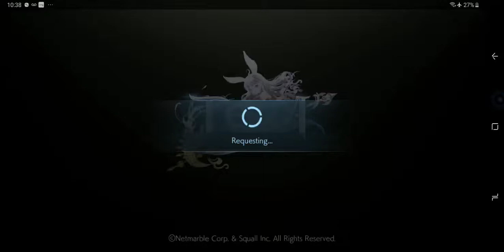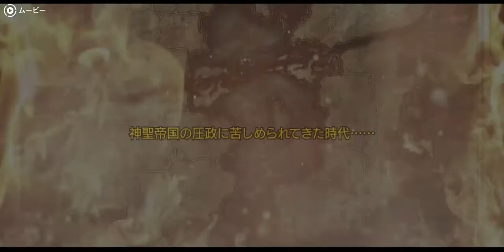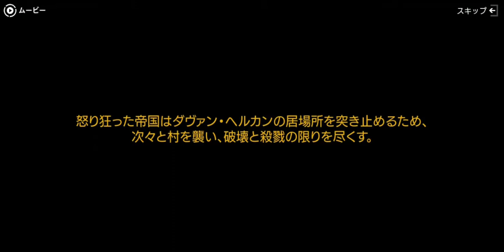TERA ORIGIN（テラオリジン） [JP]